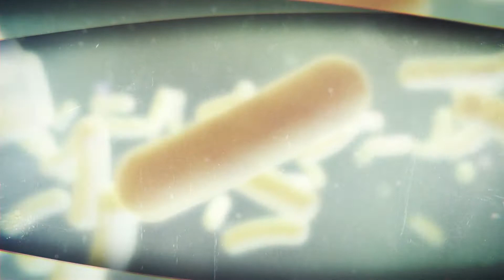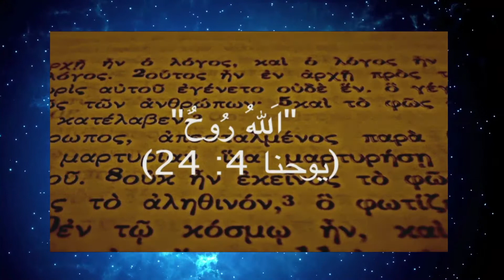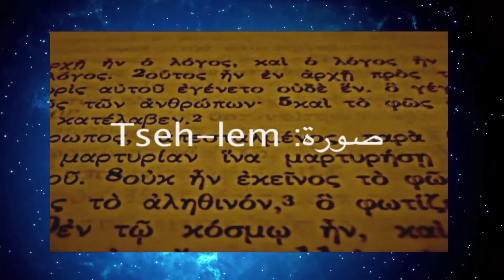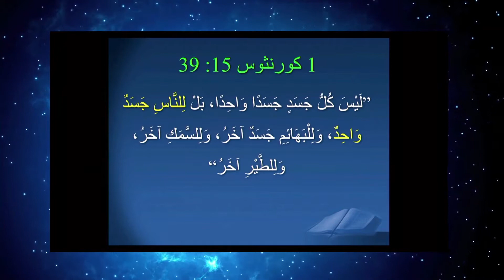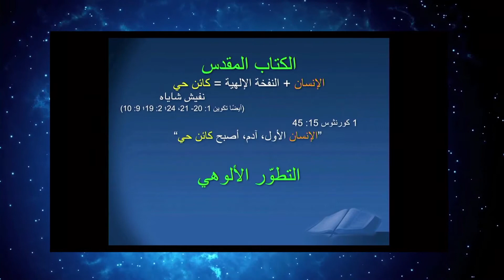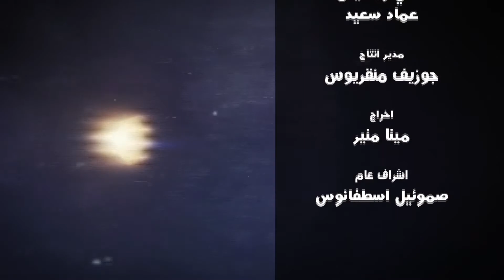الله خلق الأنسان علي صورته (جزء 1) - (22) - الخليقة أسطورة أم حقيقة؟ - Alkarma tv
تقديم: الدكتور القس جون نمور
أعداد: الدكتور ناجي أسكندر
God created man in His image (Part 1) - (22) - Creation is myth or fact? - Alkarma tv
A program of Alkarma tv channel production
Presented by: Rev. John Nammor
Preparation by: Dr. Nagy Iskandar